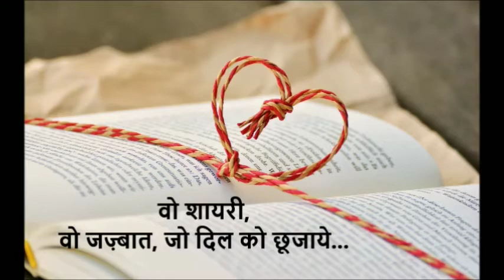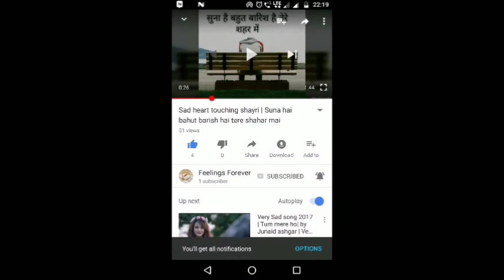Chalo Tum Sath Mat Dena | Sad Bewafa Poetry | Wasi Shah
Sad Bewafa Shayari

Chalo Tum Saath Mat Dena
Mujhe beshak Bhula Dena
Naye Sapne Saja Lena
Naye Rishte Bana Lene…
Bhula Dena Sabhi Wadey
Sabhi Qasmain, Sabhi Natey
Tumhein Jaana Ijazat Hai
Jo Dil Chahe Wo Sab Karna..
Mager Ab Tum Kisi Se Bhi
Adhora Piyar Na Karna